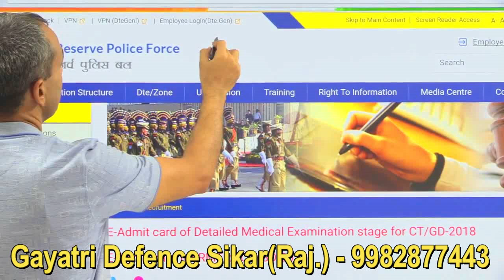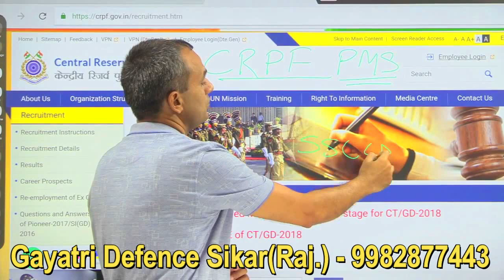CRPF PARAMEDICAL STAFF ll EXAM UPDATE ll एग्जाम कब होगा ll Amit सर ने क्या कहा ll